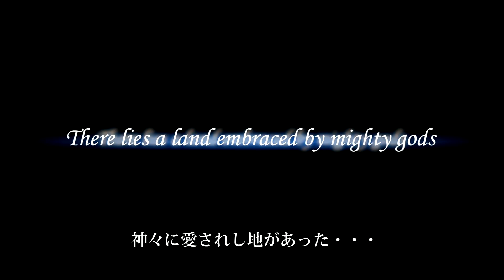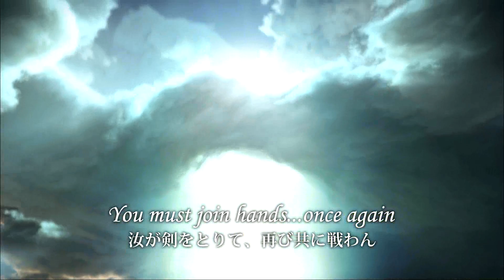Final Fantasy XIV Online E3 Teaser Trailer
Square Enix reveals Final Fantasy XIV Online, their second MMORPG, during Sony's E3 Press Conference!